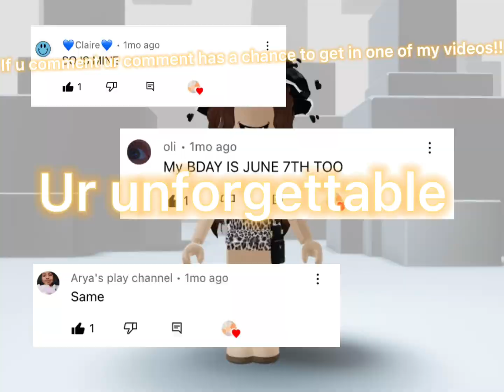If u comment ur comment has a chance of getting in my video!?